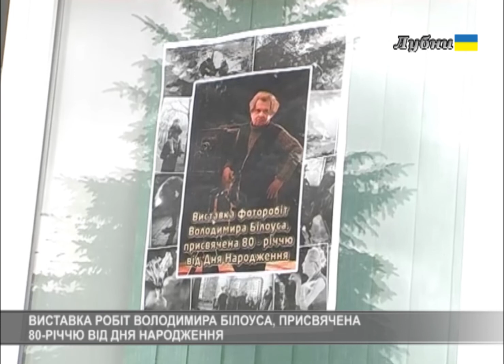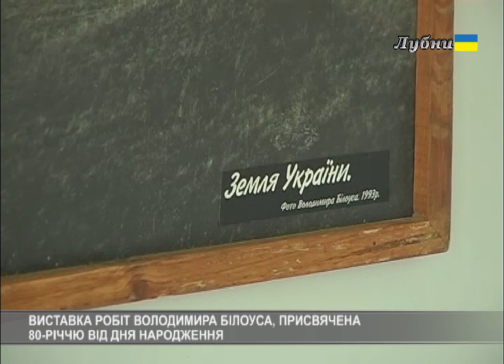ВИСТАВКА РОБІТ ВОЛОДИМИРА БІЛОУСА